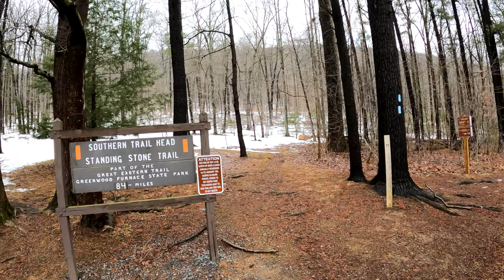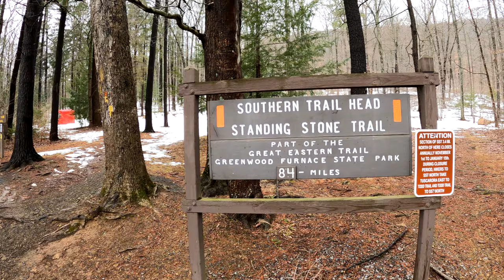Discovering Cowans Gap State Park, PA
We visit Cowans Gap State Park in Fulton County, Pennsylvania.